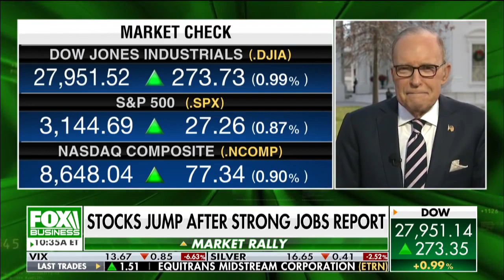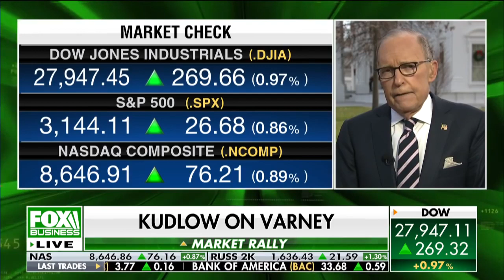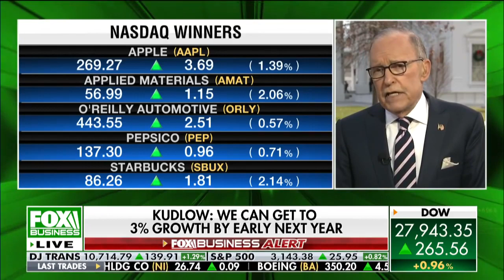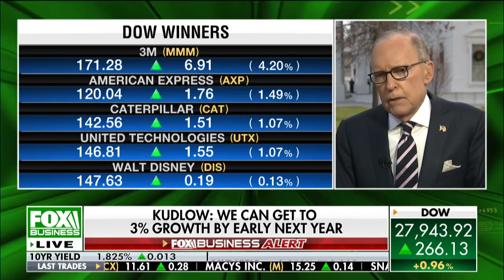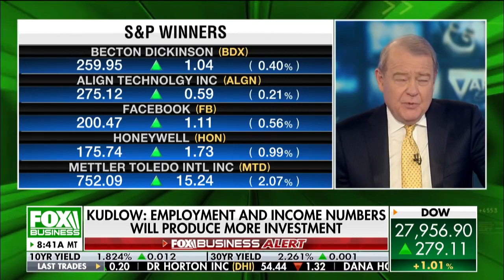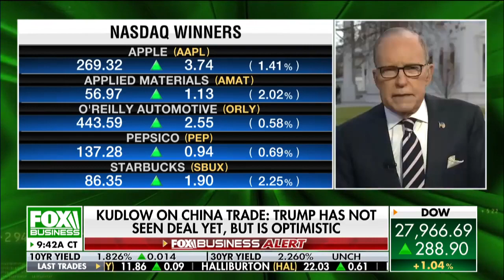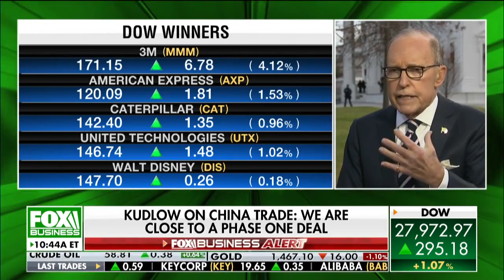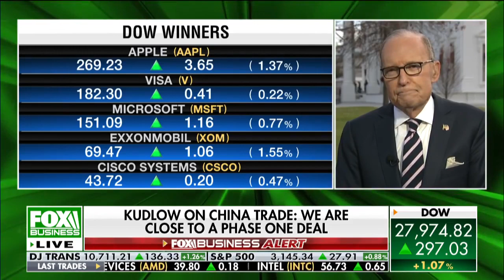Larry Kudlow: Trump has restructured and rebuilt the economy HD 1080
National Economic Council Director Larry Kudlow discusses the November jobs report, economic growth and China trade.